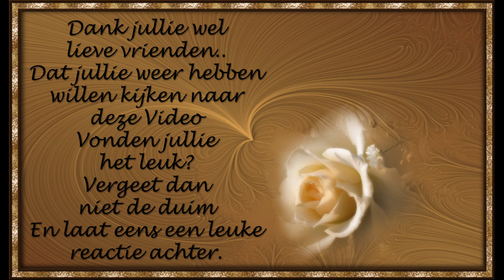Zaterdag 19 juni lekker bezig en lekker eten maken #1151